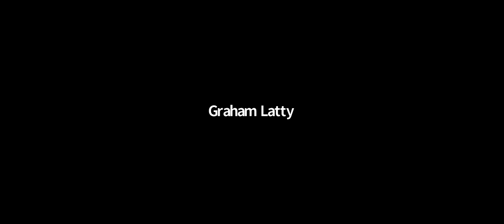Leeds City Council - Full Council - 15 July 2020 (Part 2)